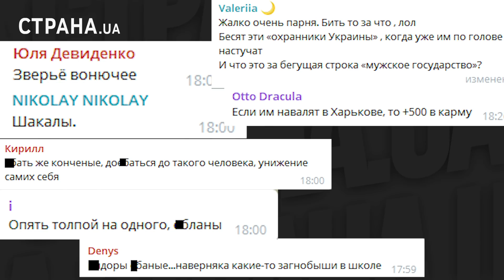Расправа за песни Моргенштерна. Новые битвы за язык на улицах Киева | ЯсноПонятно #1065